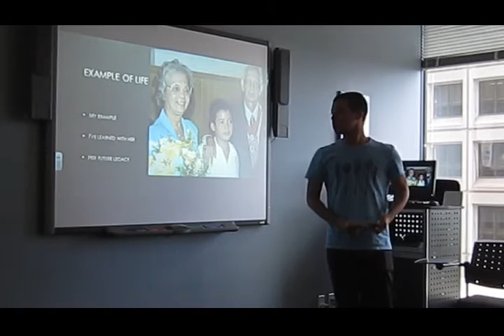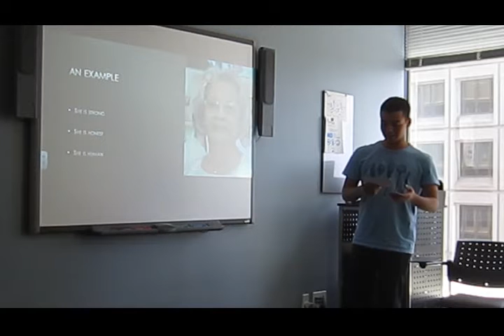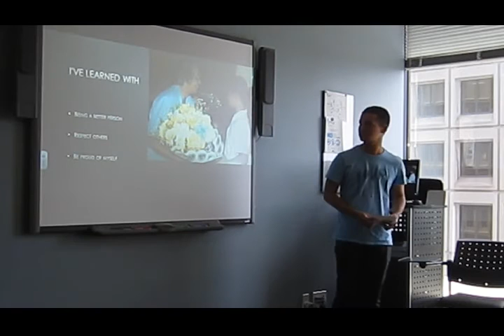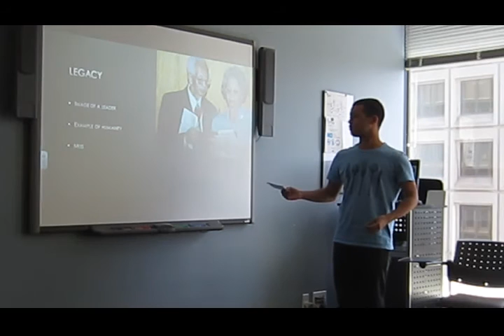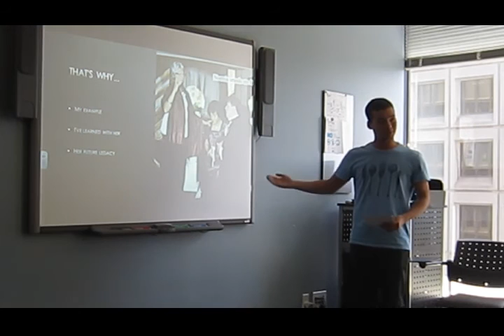Nathan - Informative Speech - June 23/15